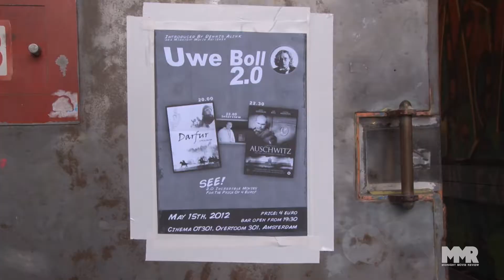Uwe Boll 2.0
Een registratie van de Uwe Boll 2.0 filmavond in Cinema OT 301 in Amsterdam waarbij de films 'Darfur' en 'Auschwitz' vertoond werden.